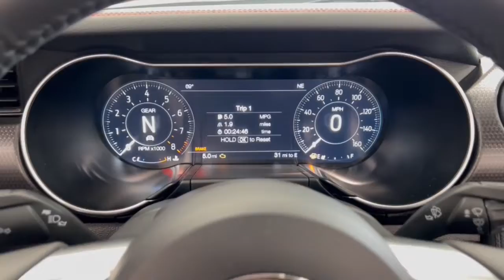2021 Ford Mustang Woodstock, Crystal Lake, McHenry, Huntley, Lake in the Hills, IL 10006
Oxford White New 2021 Ford Mustang available in Woodstock, Illinois at Bull Valley Ford. Servicing the Crystal Lake, McHenry, HUntley, Lake in the Hills, IL area.
2021 Ford Mustang GT Premium - Stock#: 10006 - VIN#: 1FATP8FF8M5155655

1460 South Eastwood Dr.

Oxford White 2021 Ford Mustang GT Premium 401A RWD 6-Speed Manual 5.0L V8 Ti-VCT 12 LCD Digital Instrument Cluster w/MyColor, 3.55 Limited Slip Rear Axle, Active Valve Performance Exhaust, Adaptive Cruise Control, California Special Instrument Panel Applique Badge, California Special Package, California Special Script Rear Badging, Carbon Hex Aluminum Instrument Panel, Equipment Group 401A, Floor Mats w/Red Contrast Stitching, Ford Safe & Smart Package, HD Radio, Heated Steering Wheel, Integrated Turn Signals, Leather-Trimmed Bucket Seats w/Color Accents, Leather-Trimmed Bucket Seats w/Miko Suede Inserts, Memory Driver Seat, Mirrors & Ambient Lighting, Miko Suede Door Inserts w/Red Contrast Stitching, Pedestal Rear Spoiler, Radio: B&O Sound System by Bang & Olufsen, Unique Front Grilles w/Offset Tri-Bar Pony Logo, Voice-Activated Touch-Screen Navigation System, Wheels: 19 x 8.5 Machined-Face Aluminum.brbrRecent Arrival!